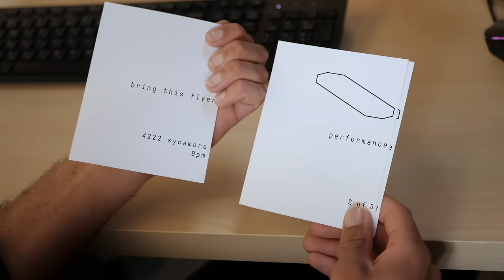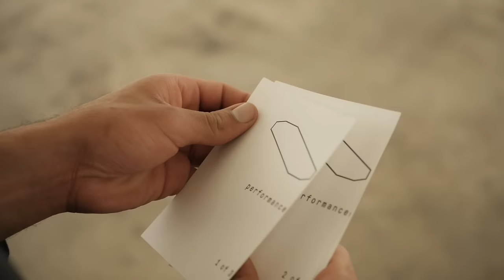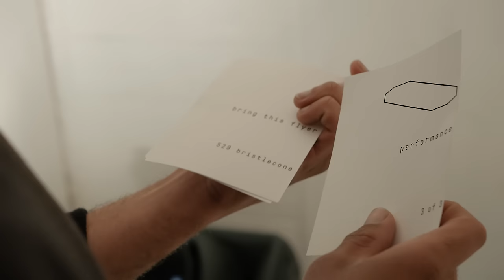Geotic - Nav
Taken from 'Abysma' by Geotic out March 31, 2017.

Cast

Pascal Stevenson

Andrea Adolph, Hank May, Ben Espositio
Will Wiesenfeld, Morgan Greenwood

Jane Kilcullen, Geneva Hodgson,
Arun Goswami, Campbell Logan,
Ian Sinclair, Elle Wiles,
David Ra, Lucian Buscemi,
Cory Sargeant, Luke Silas

Crew

Written, Directed, and Edited by: Will Wiesenfeld
Director of Photography: Mario Luna
Data Wrangler: Campbell Logan
B Camera: Jane Kilcullen
Flyers: Bryant Rutledge

Special Thanks

Slow Culture, The Shed,
Alex Preston, Shaun Koplow,
Matt Endler, Bebe Huxley,
Joaquin Bartra, Jesse Pimenta

Retailer of your choice: Ghostly.lnk.to/geotic-abysma